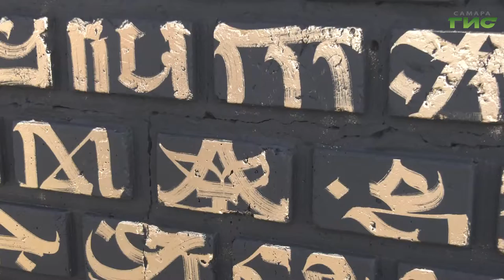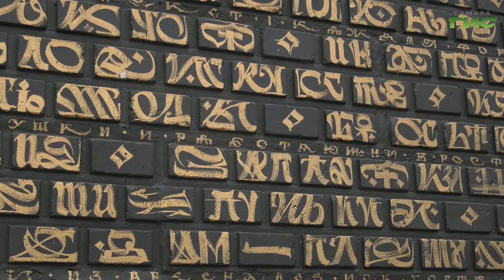Стрит-арт художники украсят Самару своими работами в рамках фестиваля Samara Ground-2021